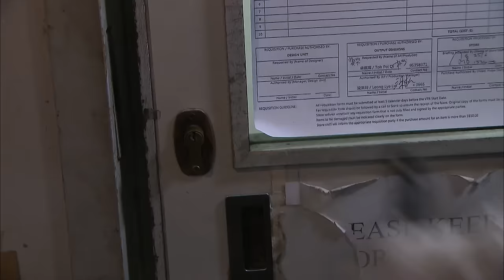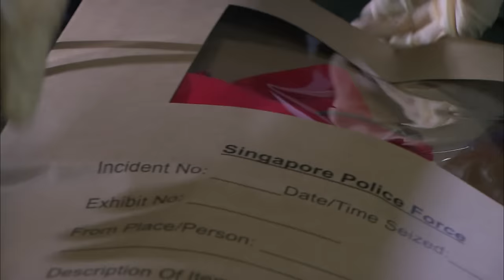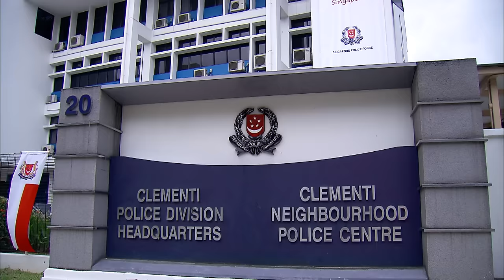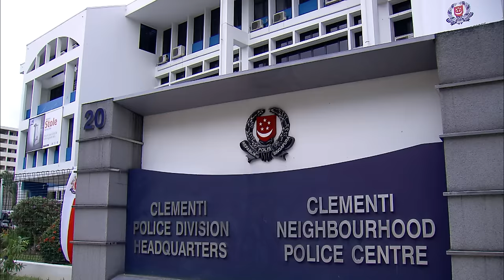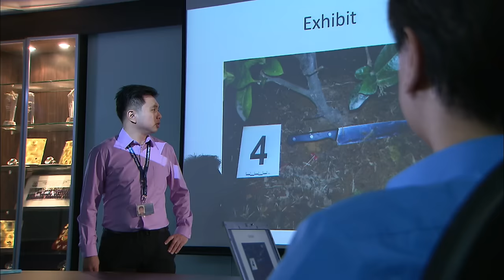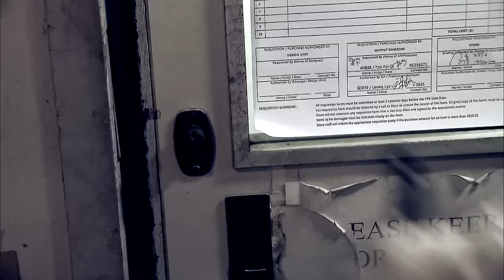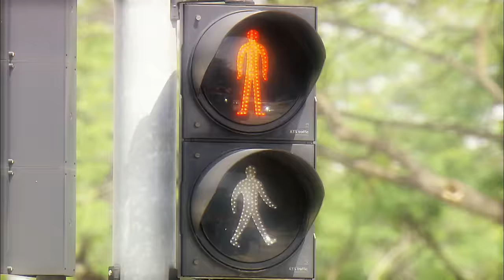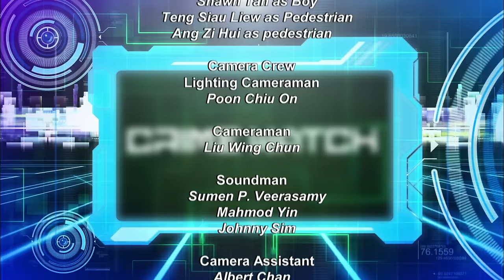Crimewatch 2013 EP5 | Armed Robbery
He sneaked into a shop, robbed and tied up his victims. He left no trail and made away with $25,000. See how officers from Clementi Police sprang into action and apprehended the suspect within 5 days.

"Road Safety Advisory"

Next, learn some tips on road safety for both children and parents.